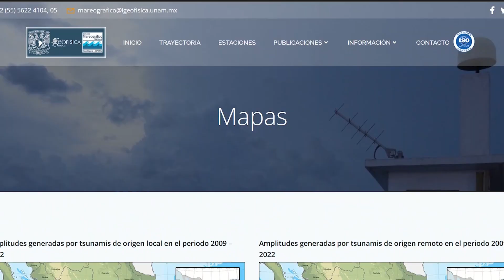Geofísica en un minuto: Servicio Mareográfico Nacional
El Servicio Mareográfico Nacional, adscrito al Instituto de Geofísica de la
@unam, mantiene el monitoreo del nivel del mar en las costas de México. Su jefe, el Mtro. Octavio Gómez, nos comenta sobre su relevancia.